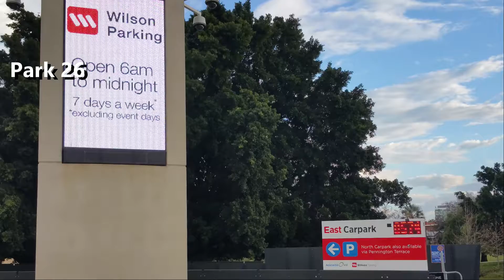UNpaving paradise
They "Paved Paradise":  car parks that have overtaken Open Green Public spaces in your Adelaide Park Lands